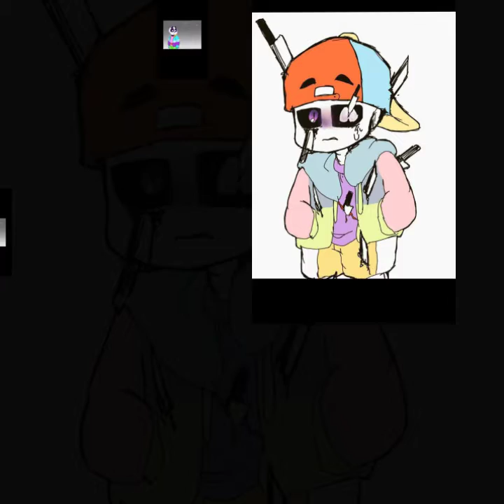Sad moments of fresh